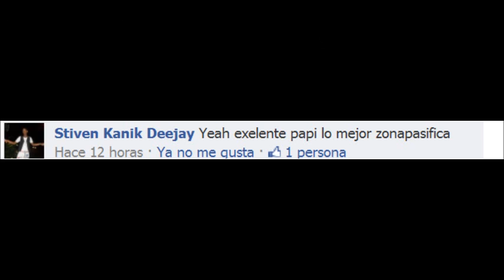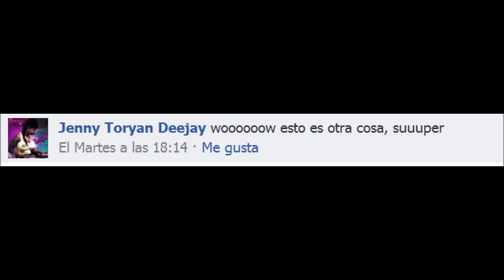Jowell "El Mas Suelto" Pautando a Zonapacifica.Net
Visita la pagina numero uno en colombia